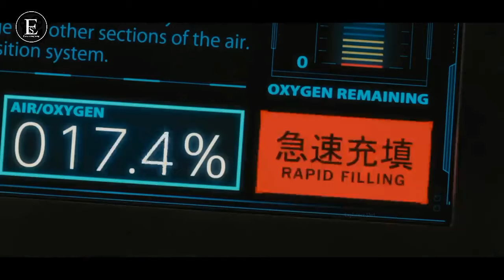Ye INJECTION lagate Hi Bnjaoge SUPER HUMAN | Movie Explained in Hindi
" Then Press The Bottons "